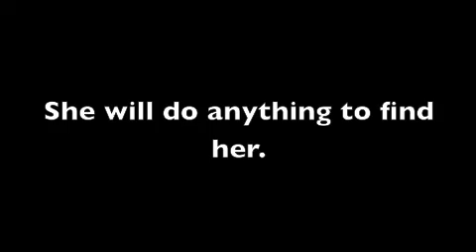Lps Missing trailer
LPS: Missing
Coming as soon as I can print the script and film.
O.o It looks scary!
This series is rated PG.
Viewer descretion is advised.
(ask your parents if you're not sure!)
~love,
Amy and Smore